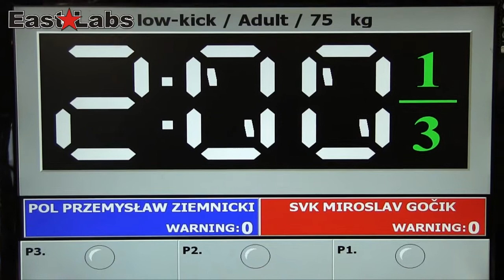WAKO 2013 Wcup Szeged - Ziemnicki POL vs Gočik SVK